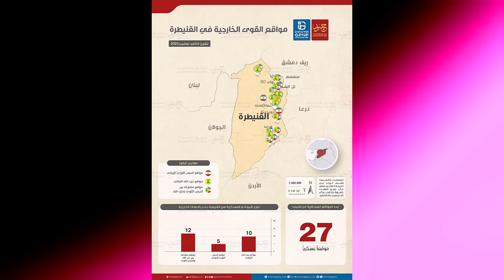التجربة اللبنانية في الجنوب السوري !؟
كل شيء اصبج يدلل على ان هناك عملية نقل للصراع الاسرائيلي الايراني الى الجنوب السوري ، اسرائيل قررت انهاء "المقاومة" في غزة وجنوب لبنان ، بينما تنمو تجربة "المقاومة" يوما بعد يوم في الجنوب السوري ..
للانتساب الى عضوية القناة والتمتع بامكانية تحميل عشرات الكتب مجانا بالاضافة الى مزايا عديدة اخرى الرجاء الضغط على الرابط